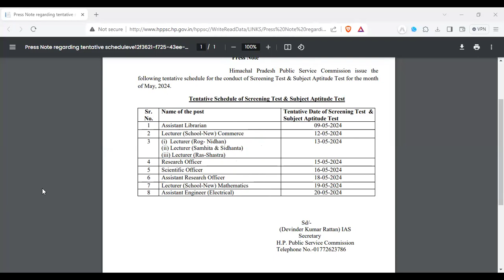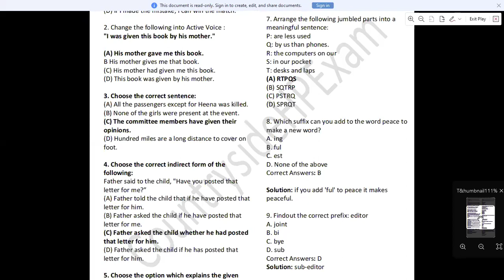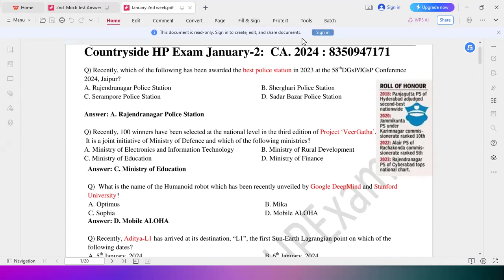HPPSC PAPER 1 Test Series | HPPSC PAPER 1 Practice Test Series | HPPSC Exam Test | HP Achievers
Assistant Librarian test series
Lecturer (School-New) Commerce
 (i) Lecturer (Rog- Nidhan)
(ii) Lecturer (Samhita & Sidhanta)
(iii) Lecturer (Ras-Shastra)
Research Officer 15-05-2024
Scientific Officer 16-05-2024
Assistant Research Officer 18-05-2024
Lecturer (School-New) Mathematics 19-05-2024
Assistant Engineer (Electrical)

HPPSC
Himachal Pradesh PSC
HPPSC Paper 1
HPPSC syllabus
HPPSC exam pattern
HPPSC previous papers
HPPSC study material
HPPSC preparation
HPPSC current affairs
HPPSC general studies